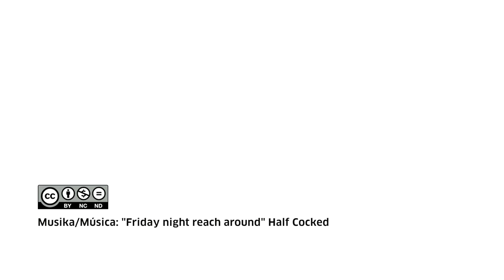Anarchivo sida / The Day After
Tabakalera - Kultura Garaikidearen Nazioarteko Zentroak 2 erakusketa berri aurkezten ditu: Anarchivo sida (Equipo re) / The Day After (Maryam Jafri).

Tabakalera - Centro Internacional de Cultura Contemporánea presenta 2 nuevas exposiciones: Anarchivo sida (Equipo re) / The Day After (Maryam Jafri).